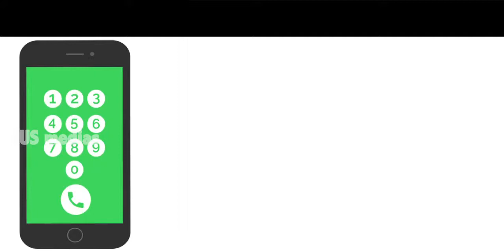PLOT ,1200 SQ FT 3 BED ROOM HOUSE FOR SALE IN KOTHAMANGALAM,ERNAKULLAM :+919961235373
JUS MEDIAS

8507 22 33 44